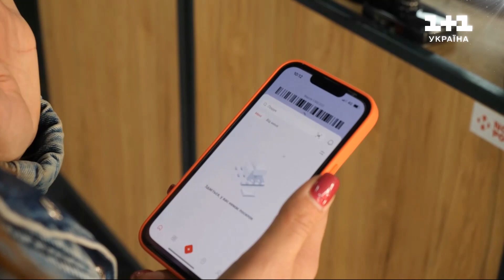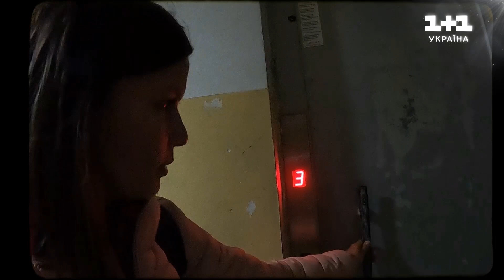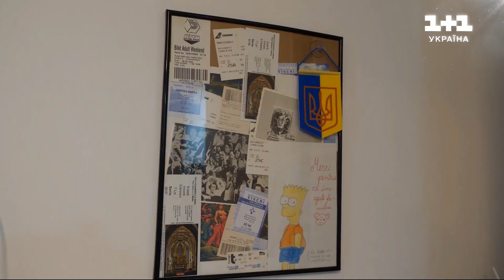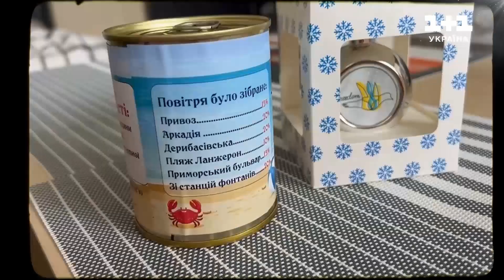Почала життя з нуля в Румунії, але мріє повернутися додому: історія Марини з Одеси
А зараз час нашої рубрики, яка об’єднує українців по всьому світу — Ми з України. Сьогодні ми відправляємось до Румунії. Ця країна прийняла багатьох українців після початку повномасштабної війни. Сьогодні — ми розповімо історію  Марини з Одеси. Їй довелося кинути все, над чим вона так довго працювала. Сьогодні крок за кроком Марина будує життя з нуля і не покидає думки повернутись у безпечну рідну Одесу. Дивімося.